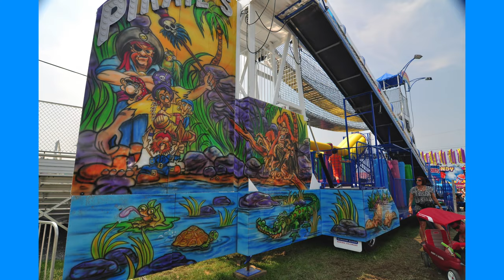Kiddie rides on Powers Great American Midways 2019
Videos and interviews shot and produced by Melanie Heinrich
To see more of Melanie work go to the YouTube channel below:
Melanie Heinrich You Tube Channel: